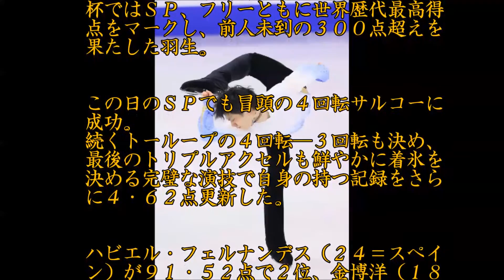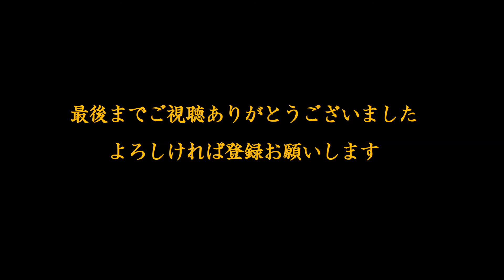羽生、また世界歴代最高得点更新！驚異の１１０点超えでＳＰ首位！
フィギュアスケートのグランプリ（ＧＰ）ファイナルが１０日（日本時間１１日）、スペインのバルセロナで開幕。日本勢３選手が出場した男子のショートプログラム（ＳＰ）は史上初の３連覇を狙う羽生結弦（２１＝ＡＮＡ）が１１０・９５点の世界歴代最高得点をマークして首位に立った。

画像引用。